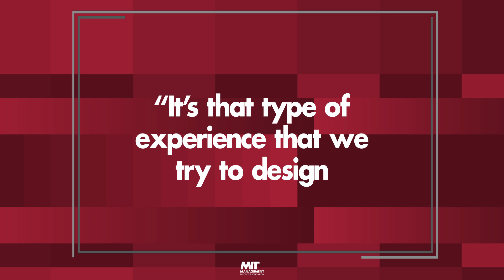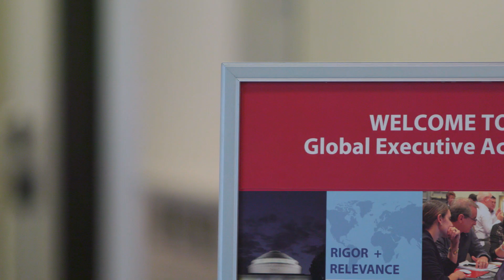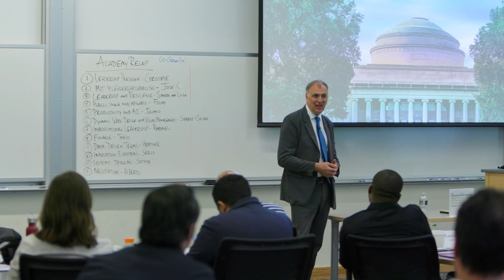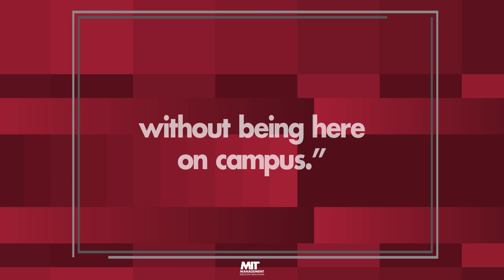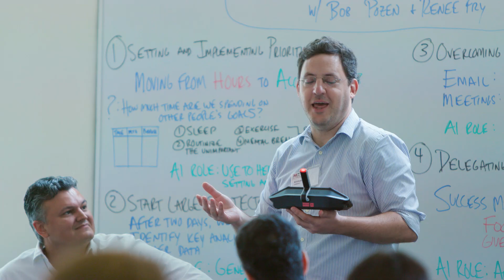MIT Global Executive Academy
This global executive program is a transformative learning experience designed to fit the time and language constraints of experienced executives from various industries and countries. Program topics include: general management, leadership, strategy, innovation, negotiation, analytics management, finance, and productivity.